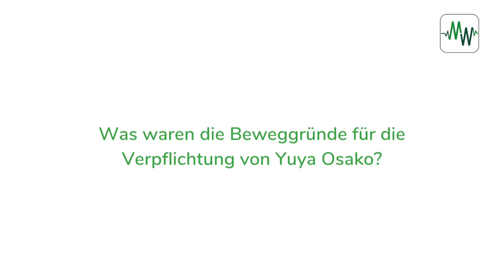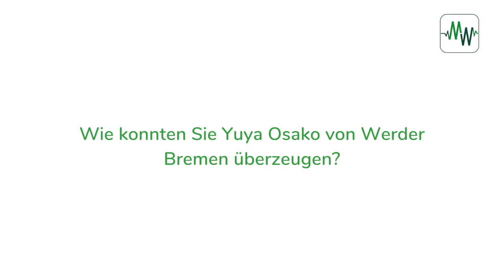Frank Baumann über die Neuzugänge Yuya Osako und Kevin Möhwald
Werders Sportchef Frank Baumann hat über die Neuzugänge Yuya Osako und Kevin Möhwald gesprochen. Dabei hob er auch hervor, welche Vorzüge Werder als Verein bieten kann.